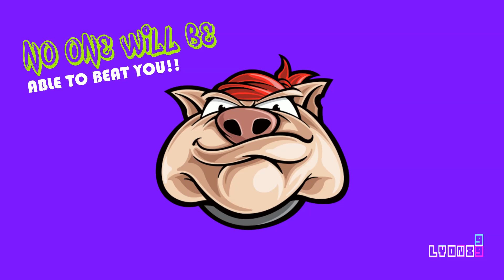🔥Free👽 TRAP🔥Type beat🎶NO ONE WILL BE ABLE TO BEAT YOU!!💀trap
Producido en FL STUDIO 20
Por Lyon89 (Leonel Figueroa)

Lofi beats
Lofi music
Pop music
Chill pop musis
pop hip hop
Chill hip hop pop
Free Boom Bap Type Beat Chill
Boom Bap
Boom Bap Rap Beat
Chill Hip Hop
Lofi hip hop beat
Chill out music
Musica medicinal
Healing music
Emotional Beat
Sad lofi
Sad beat
Sad Hip hop
Lofi hip hop
Lofi music 2021
lofi beats
Chillhop
Relaxing Guitar
Beat to relax
Piano relaxing
Chillwave Lofi
Música espacial
Space Music
Heavy metal
Metal melodico